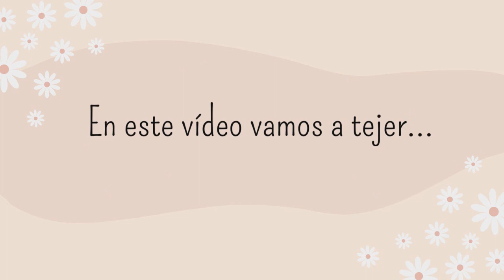¡Aprende el Punto CANGREJO CROCHET desde Cero! (DIESTRO)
Hola y bienvenidos a mi canal de crochet! En este video, les mostraré cómo hacer el punto cangrejo a crochet paso a paso.

Este punto es perfecto para darle un toque único y original a cualquier prenda o accesorio. Con mi tutorial detallado, podrás seguir fácilmente cada paso y crear tus propias creaciones.

En este video, te mostraré los materiales que necesitas, cómo se inicia y cada paso para hacer el punto cangrejo. También compartiré algunos consejos y trucos que he aprendido a lo largo de los años para que pueda hacer este punto de la manera más fácil y efectiva posible.

Durante el video, también te daré algunas ideas de proyectos en los que puedes utilizar este punto.

Si tienes alguna pregunta o sugerencia para futuros videos, déjala en los comentarios.